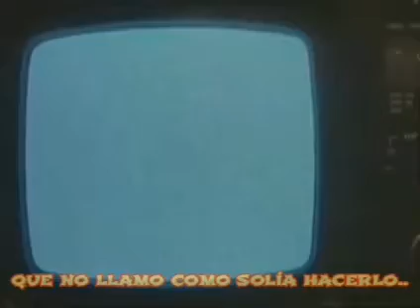Prljavo kazalište ~ Neka te ništa ne brine (subtitulada)